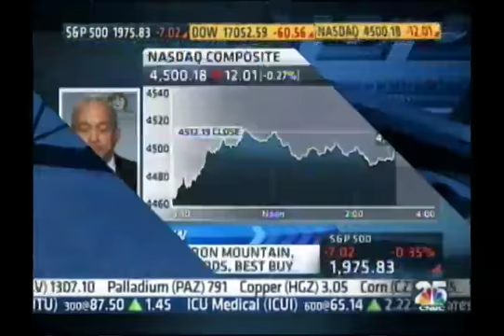Lawrence Glazer on Closing Bell